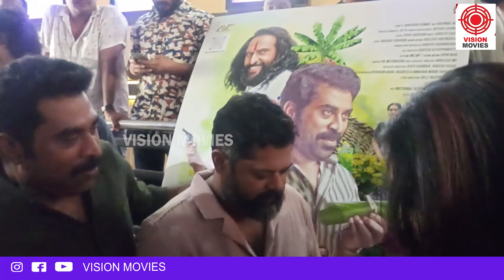വീണ്ടും ആരാധകരെ ചിരിപ്പിച്ച് സുരാജിന്റെ മദനോത്സവം...|surajvenjaramoodu|madanolsavam.